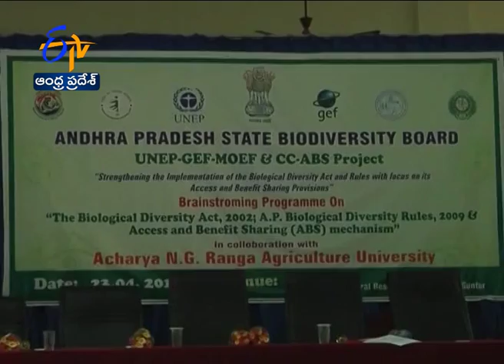జీవ వైవిధ్యంపై గుంటూరు లాంఫాంలో సదస్సు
రోజురోజుకీ పెరుగుతున్న ఆధునికత..నవ నాగరికత..జీవ వైవిధ్యంపై...తీవ్ర ప్రభావం చూపుతున్నాయి. వృక్ష, జంతు జాతుల ఉనికి...ప్రశ్నర్థకంగా మారడం.. ఆందోళన కలిగిస్తోంది.
జీవ వైవిధ్యం కాపాడుకోకపోతే...మనుగడ లేదని గుర్తించడంతో... 2002లో ప్రత్యేక చట్టం రూపుదాల్చింది. జల, జీవ జాతులు అంతరించకుండా... చర్యలు చేపట్టాలని చట్టం చెబుతోంది.
వనరులను స్థానికంగానే వినియోగించేలా... దృష్టి సారించాలన్న నిర్ణయమూ వెలువడింది.
గుంటూరు లాంఫాంలో జరిగిన...సదస్సులోనూ నిపుణులు..జీవ వైవిధ్య ఆవశ్యకతను చాటారు.